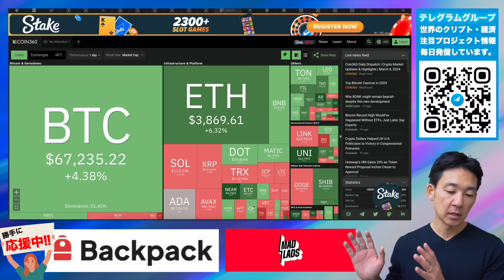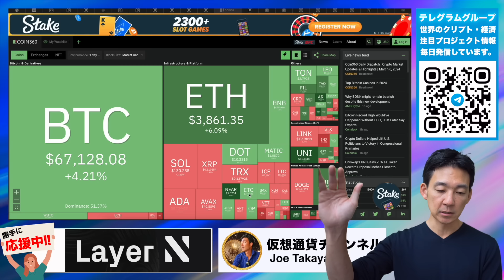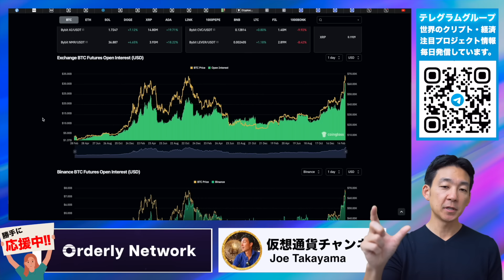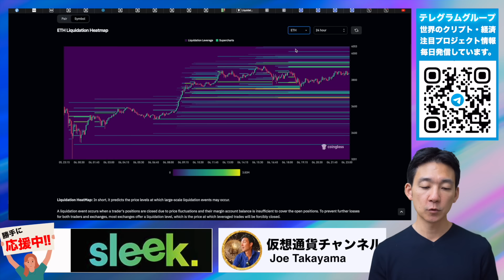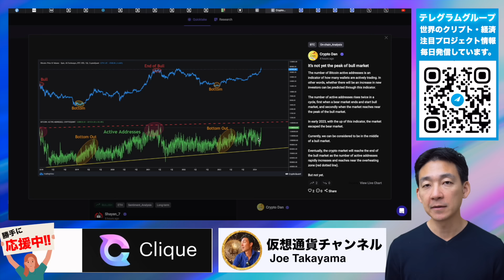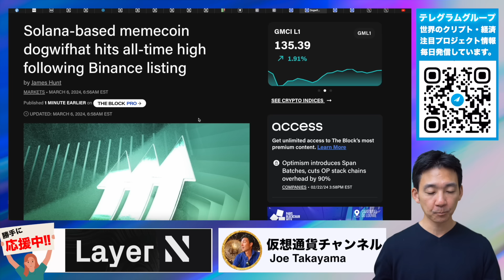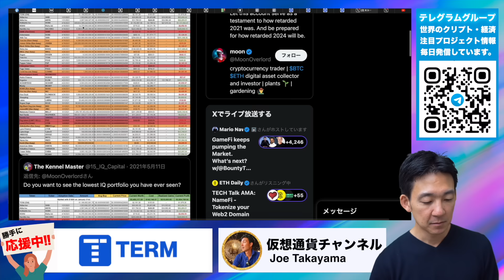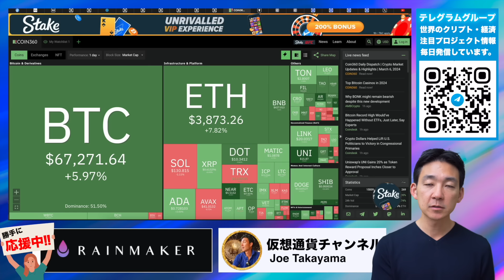ビットコインの強気相場はこれから。調整が怖い？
Bybitの新規登録者向け500ドルエアドロップキャンペーン(50名限定)
✅Step2:キャンペーン参加の黄色いボタンをクリック▶︎
　✅Step3:100ドル相当の入金
　✅Step4:特典センターからボーナスを獲得

===Joeが使っている仮想通貨取引所＋DEXの紹介===

🎖【Zoomex】レバレッジ取引特化型。シンプルイズベスト！

🎖【Aevo】世界最大のオンチェーンPre ~launchトークン＋オプション取引所▶︎

🔖目次
00:00 イントロ
05:34 先物の建て玉が急騰
07:15 強気相場はこれから①
08:50 ビットコインはアップサイドへ？
11:01 強気相場はこれから②
14:38 ビットコインETFの資金流入が記録更新
15:44 Solanaのミームコインが急騰
17:08 DeFiへの資金流入が急増
18:27 ミームコインでどう資金を増やすか
20:30 最後に雑談